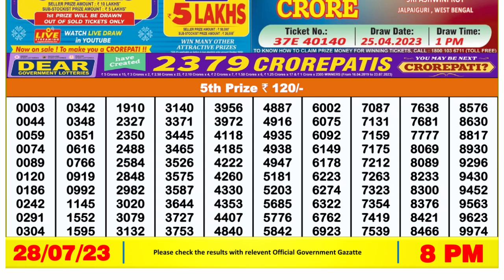🔴 Lottery Sambad Live 08:00pm 28/07/2023 Evening Nagaland State Dear Lottery Result Pdf Download